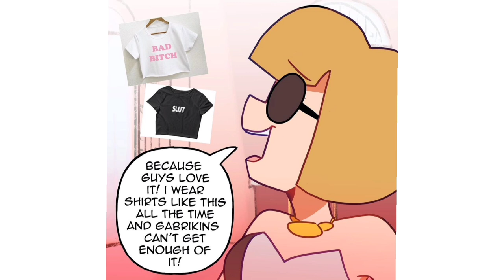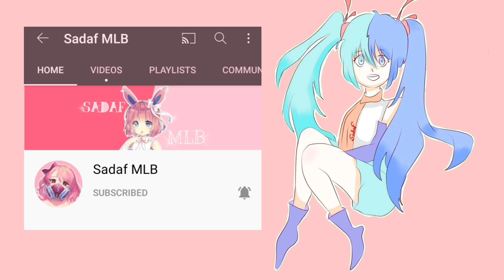Sabine's Birthday! Miraculous Ladybug Comic Dub